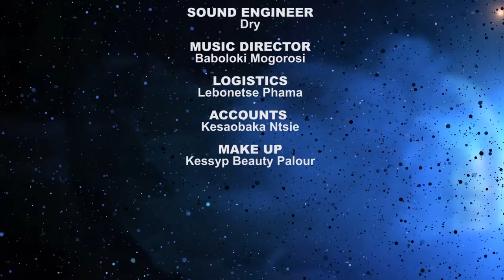MELODY TV SHOW-EPISODE 14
Botswana Gospel Talent Search